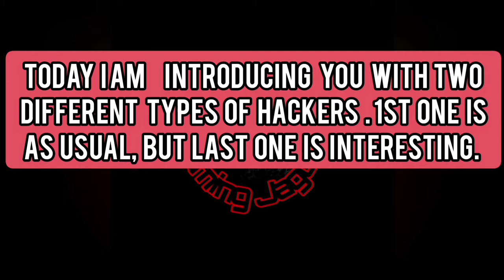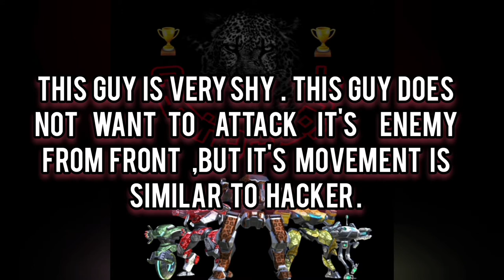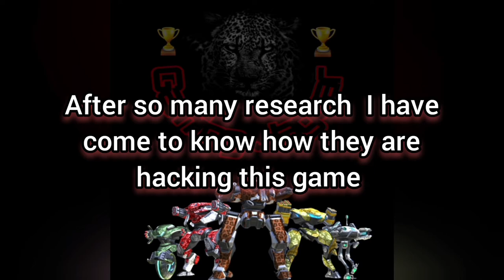mech arena || new loot rush vault opening || different types of hackers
*Game Features Highlights⋇
+Real-Time 5v5 Multiplayer
++Friendly Features with chat
+Competitive Gameplay
++Just Point & Shoot
+The Right Mech for the Right Job
++Unique Game Maps
+Tons of Weapons
++Special Mech Abilities Skills... & more

Hello Guest,
Mech Arena is not available for all countries
Would you like to play it , then please click on the link below to install it without any restriction 🌺
Method 1)
or
Method 2)

| Very Useful Links |
              ᴹᵉᶜʰ ᵃʳᵉⁿᵃ ʳᵒᵇᵒᵗ ˢʰᵒʷᵈᵒʷⁿ ⁽ᴹᵃʳˢ⁾